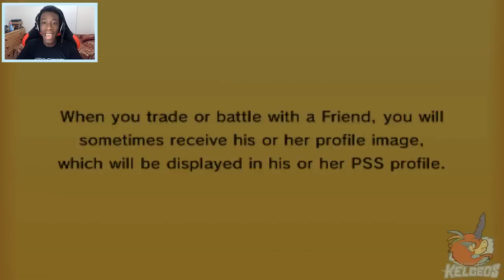Pokémon ORAS LIVE Wi-Fi Battle [UCL Off-Season W3] Carolina Keldeos vs Toronto Togekiss!